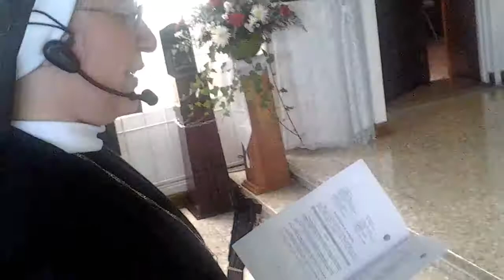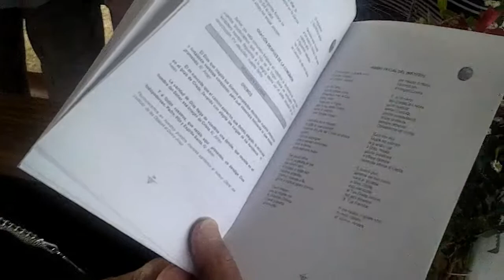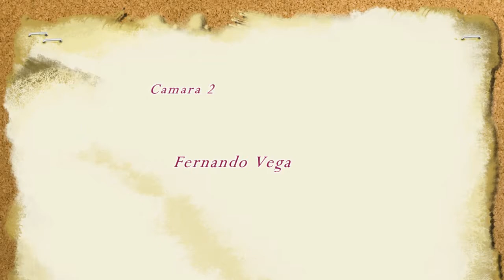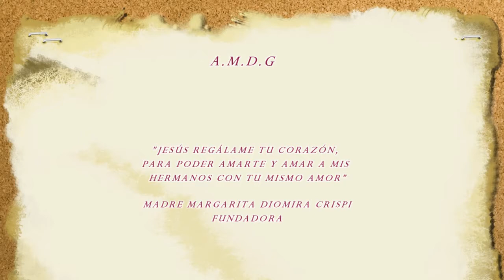Profesión Perpetua de Sor Mariangel Párraga 2014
Profesión Perpetua de Sor Marianagel Párraga en la Solemnidad de La Anunciación del Señor.

Celebrada por el Pbro. Oscar Eduardo Brenes Jaubert, Vicario de La Vida Consagrada, el 25 de Marzo, 2014.

En la Capilla Santa Margarita, Barrio Amón, San José.